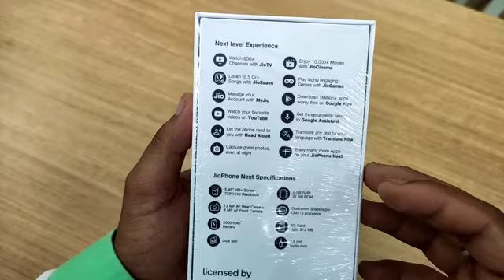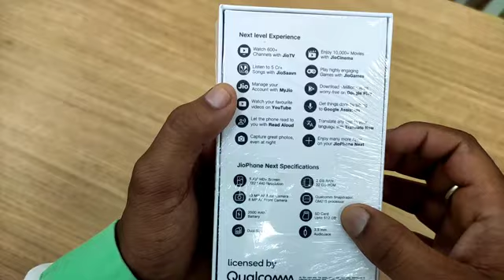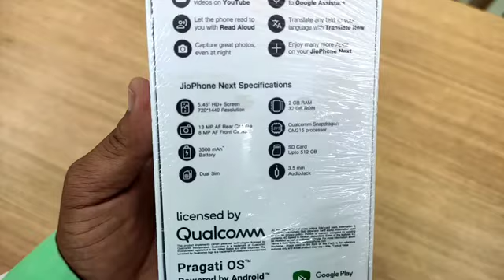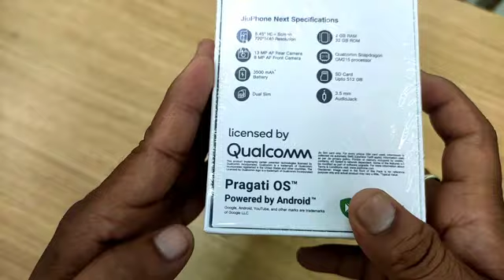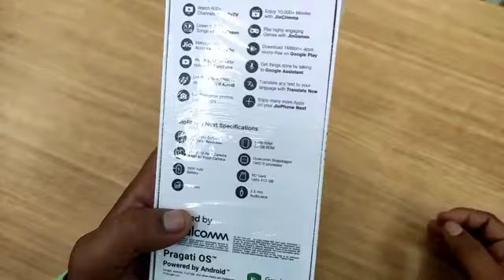₹1500 New Jio 5G Smartphone Unboxing | Jio Phone 5G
जिओ 5G की रेट कितनी है?
2023 में भारत में जिओ 5G फोन की कीमत क्या है?
2023 में जियो का फोन कितने का है?
सबसे सस्ता 5G मोबाइल कौन सा है?
5G के लिए कौन सी कंपनी का फोन बेस्ट है?
5G मोबाइल में कौन सा प्रोसेसर सबसे अच्छा होता है?
रेडमी का सबसे सस्ता 5G मोबाइल कौन सा है?